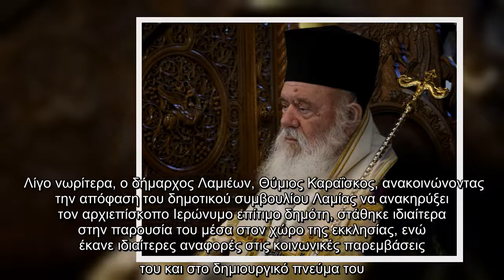Ιερώνυμος: Ο Γοργοπόταμος στην ιστορία μας συμβολίζει την ενότητα των Ελλήνων και την αντίσταση